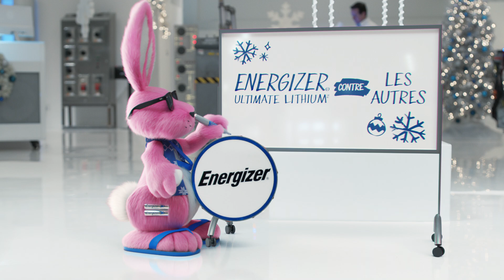Energizer - Penguins French 15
Energizer Ultimate Lithium